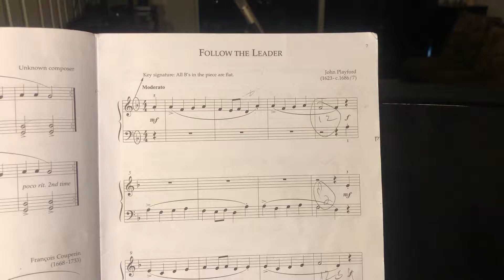Follow the Leader